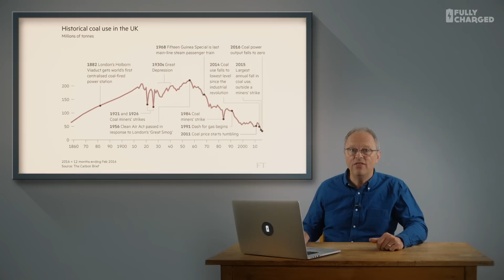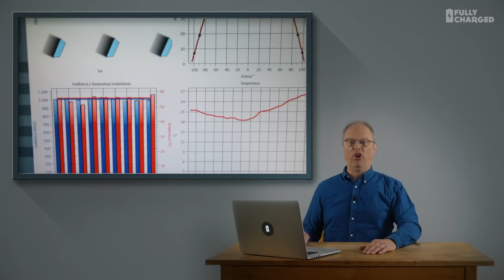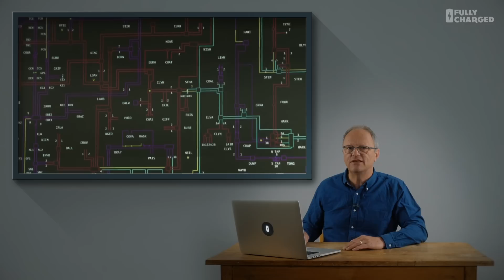News Update 3 | Fully Charged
Just a short news update with some interesting facts about renewables around the world.